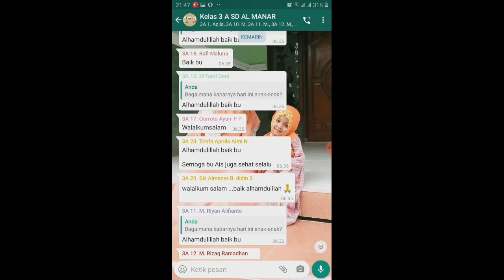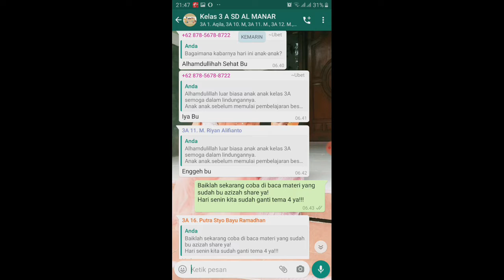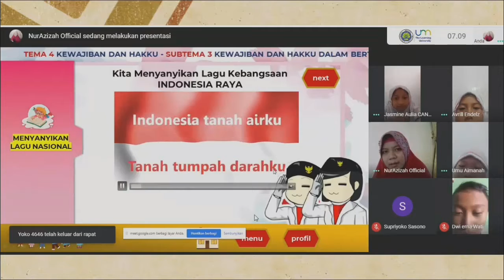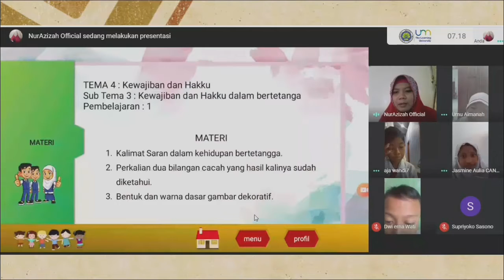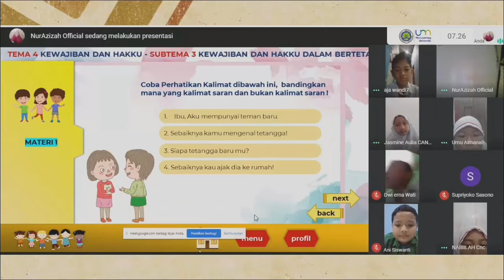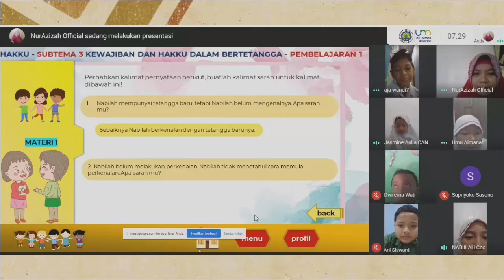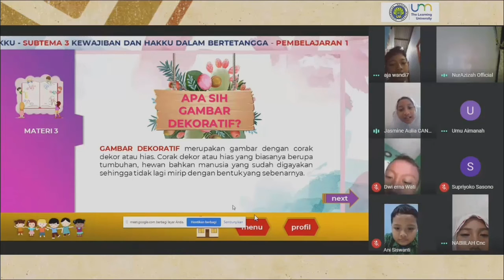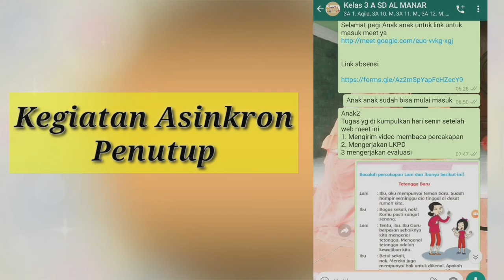Video Praktik PPL PPG 2020 (16 NOVEMBER 2020)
Video praktik PPL 16 NOVEMBER 2020